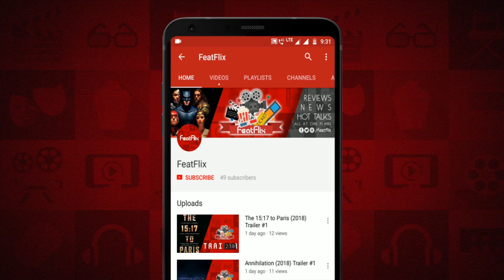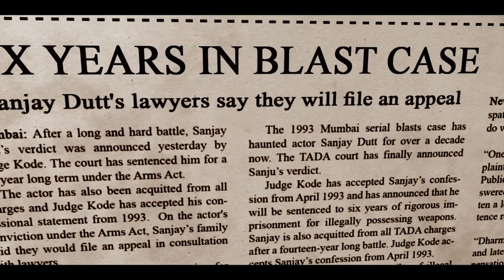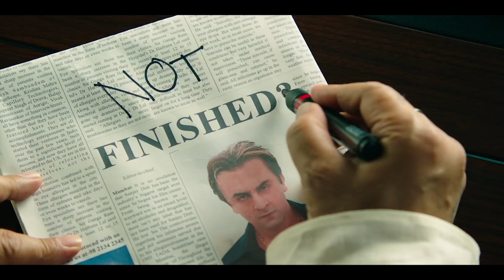Sanju (2018) Biography & Drama Movie Review In Hindi | FeatFlix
Checkout my first Bollywood movie review for Biography cum Drama Movie SANJU (2018) based on real life events of Sanjay Dutt and let me know in comments your views.

Cast : Ranbir Kapoor,Paresh Rawal,Vicky Kaushal,Manisha Koirala,Dia Mirza,Sonam Kapoor,Anushka Sharma,Karishma Tanna,Boman Irani,Jim Sarbh,Sanjay Dutt

Plot : Few lives in our times are as dramatic and enigmatic as the saga of Sanjay Dutt. Coming from a family of cinema legends, he himself became a film star, and then saw dizzying heights and darkest depths: adulation of diehard fans, unending battles with various addictions, brushes with the underworld, prison terms, loss of loved ones, and the haunting speculation that he might or might not be a terrorist.  Sanju is in turns a hilarious and heartbreaking exploration of one man’s battle against his own wild self and the formidable external forces trying to crush him. It depicts the journey of a man through everything that life can throw at him. Some true stories leave you thinking “did this really happen?” This is one such unbelievable story that happens to be true.